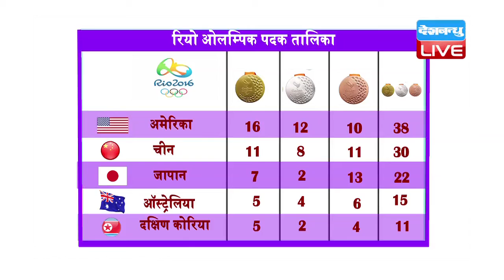DBLIVE | 12 August 2016 | India In Rio Olympics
रियो ओलम्पिक्स में गुरूवार को हुए खेलों में भारतीय हॉकी टीम ने क्वार्टर में आपनी ज़गह बना ली है, वही सानिया मिर्जा और रोहन बोपन्ना ने टेनिस के राउंड 1 में जीत हासिल की। आइए नजर डालते हैं आज के भारतीय मुकाबलों पर.
गोल्फ़ के पुरुषों के व्यक्तिगत राउंड-2 के मुकाबले में एसएसपी चौरसिया शाम 4 बजे मैदान में उतरेंगे।
शूटिंग में पुरुषों की 50 मीटर राइफल प्रोन में आज चैन सिंह क्वालीफिकेशन के लिए शाम 5:30 बजे नज़र आएगे। पुरुषों की स्कीट क्वालीफिकेशन शाम 6 बजे होगी, जिसमें मेराज अहमद खान होंगे। पुरुषों की 25 मीटर रैपिड फायर पिस्टल के क्वालीफिकेशन के स्टेज 1 में गुरप्रीत सिंह होंगे, यह मुकाबला 8:45 बजे होगा।
शाम 5:30 बजे बैडमिंटन के महिला युगल ग्रुप ए मुकाबले में भारत की ज्वाला गुट्टा और ए पोनप्पा नीदरलैंड्स की एस पीक और ई Muskens के सामने होंगीं। वहीं शाम आठ बजे पुरुषों के डबल्स के ग्रुप डी में बी एस रेड्डी और एम अत्री के सामने चीन के बी चाय और डब्ल्यू हांग होंगे।
शाम पौने छह बजे तीरंदाजी में पुरुषों के व्यक्तिगत राउंड-16 में अतनु दास दक्षिण कोरिया के ली संग-यूं के सामने होंगे।
एथलेटिक्स में पुरुषों की डिस्कस थ्रो के क्वालिफिकेशंस में भारत से विकास गौड़ा ग्रुप 'बी' में शाम साढ़े सात बजे नज़र आएंगे। महिलाओं की शॉट पुट के क्वालिफिकेशंस में मनप्रीत कौर शाम साढ़े छह बजे मैदान में उतरेंगीं। पुरुषों की 800 मीटर का राउंड 1 शाम 6:40 पर होगा, जिसमे जिनसन जॉनसन होगे। फाइनल में कृष्णन गणपति, गुरमीत सिंह और मनीष सिंह पुरुषों की 20 किमी पैदल में नज़र आएगे, जो रात 11 बजे होगा।
हॉकी में भारतीय पुरुष टीम और कनाडा आमने–सामने होंगे। यह मैच रात 9 बजे होगा।
रोइंग में सेमीफाइनल सी-डी 2 में दत्तू बबन भोकनाल रात साढ़े नौ बजे अपने मुकाबले के लिए उतरेंगे।
मुक्केबाज़ी में पुरुषों के 75 किलोग्राम वर्ग में विकास कृष्ण यादव और  तुर्की से Önder सिपाल आमने–सामने होगे।